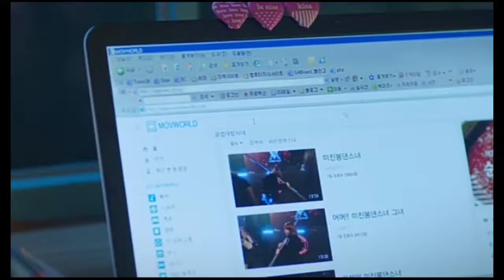Super Women | Episode 5 | korean Drama Explain hindi